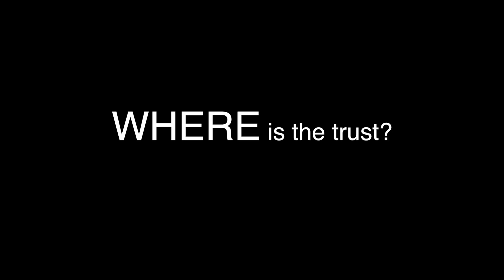Middle Eastern Yogurt Drink Challenge! - Brett the Musical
Another funny installment of the "Brett the Musical" comedy vlog series. Brett tries a gross drink and decides to share it with everyone.

On Mobile or Tablet:
• Open the YouTube app
• Search for Our Channel "Brett the Musical"

Special Note: Make sure you enable notifications from the YouTube app on your ios or android device.

On Desktop:

• Check Send me all notifications for this channel Box
• Hit Save!